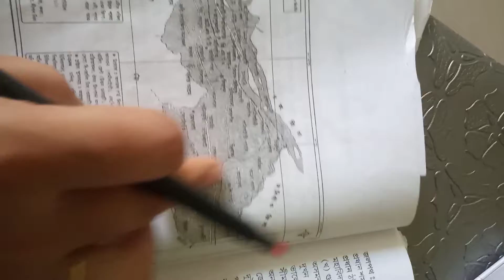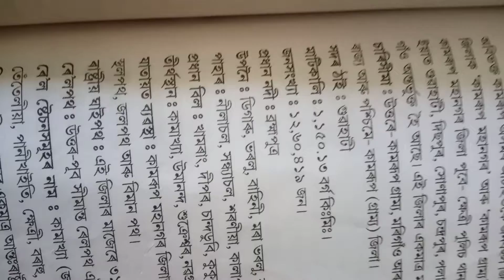কামৰূপ মহানগৰ (কামাখ্যা) কত_কিয়বিখ্যাত